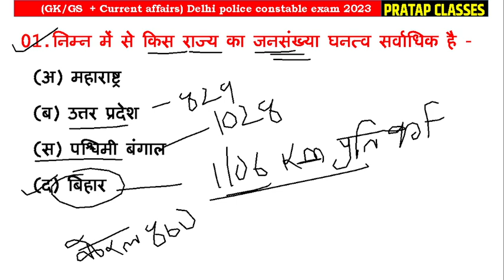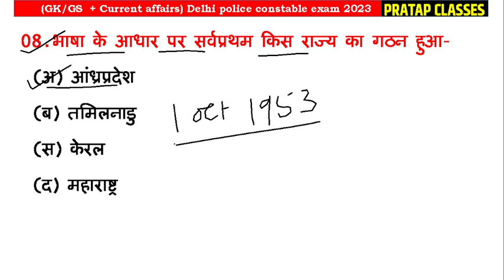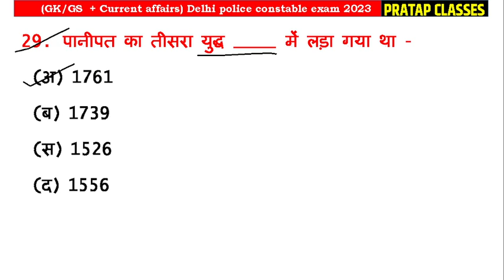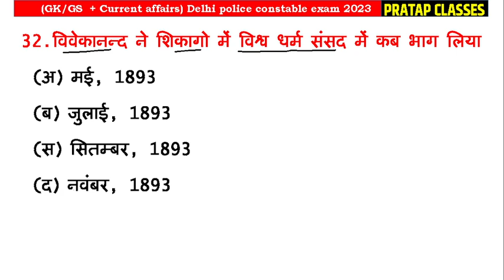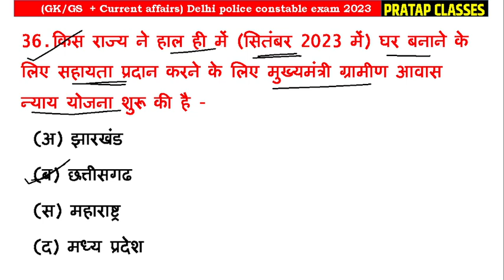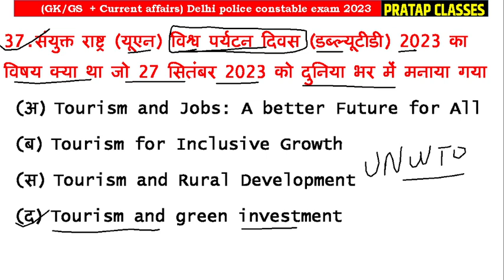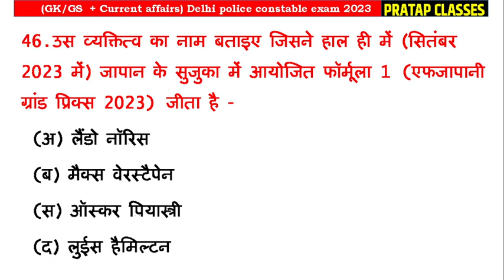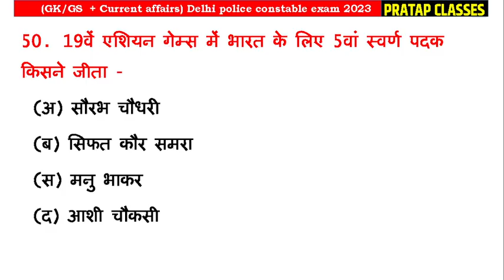Delhi Police 2023 || GK /GS + Current affairs Daily ( Practice Set 11) class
Monthly India current affairs 2022